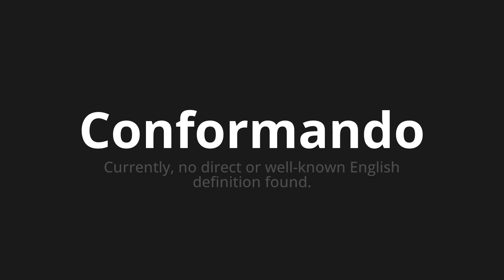How to pronounce Conformando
Master the Pronunciation of 'Conformando which means forming' - which means : Currently, no direct or Well-Known English Definition Found. 📝 with @PronunciationSpanish 🎓🗣️ - [Your Guide to Spanish]

Learn to pronounce 'Conformando' perfectly in Spanish with our easy and engaging tutorial by @PronunciationSpanish! 📖📽️ In this comprehensive video, we provide you with native speaker examples 🗣️👂 and phonetic breakdowns 🎵 to ensure you get the pronunciation just right.

How to say Forming in Spanish